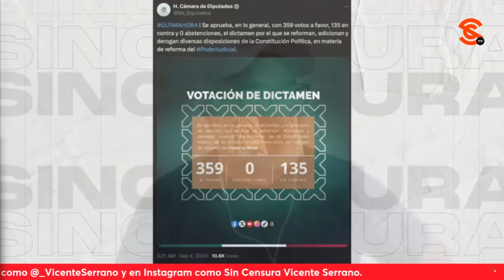Se asumen como la resistencia.. ¡PERO A DEJAR DE SER CORRUPTOS!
El vocero de los diputados de Morena @arturoavila_mx ArturoAvila nos aclaró en exclusiva en SinCensura que no solamente le puso una arrastrada al pseudoperiodista Carlos Loret de Mola LordMontajes al asegurarle a Loretito que aunque se ría del Pueblo y lo desprecie, la gente ya no les tiene miedo, sino que a los que le pusieron la arrastrada de sus vidas fue a la oposición con la aprobación de la ReformaJudicial, quienes sí son la resistencia, pero a dejar de ser corruptos.